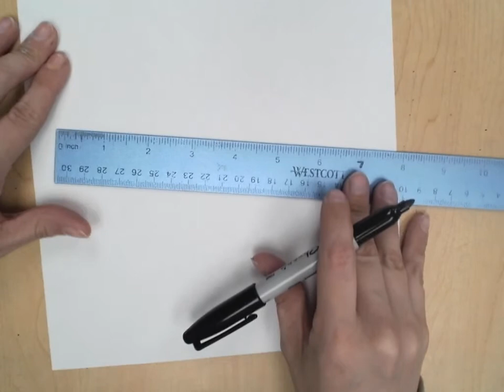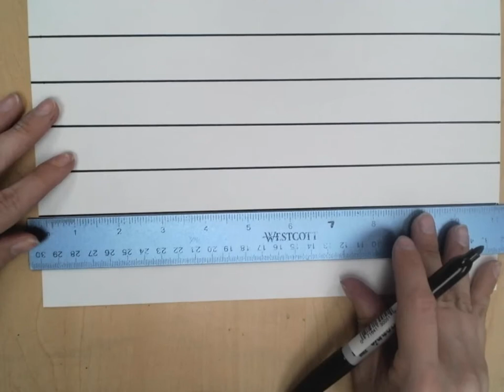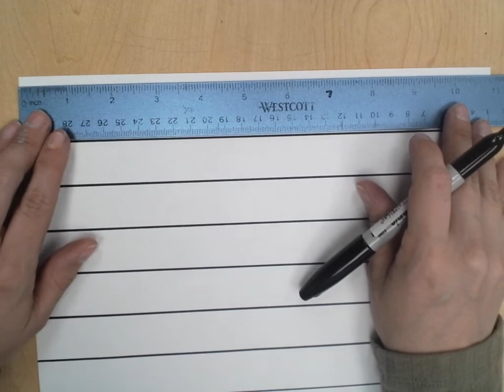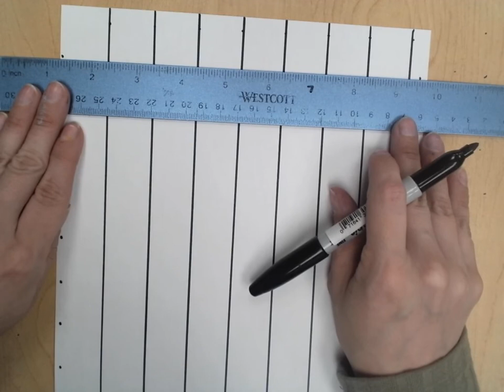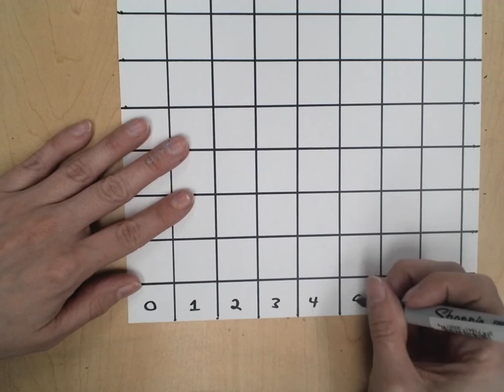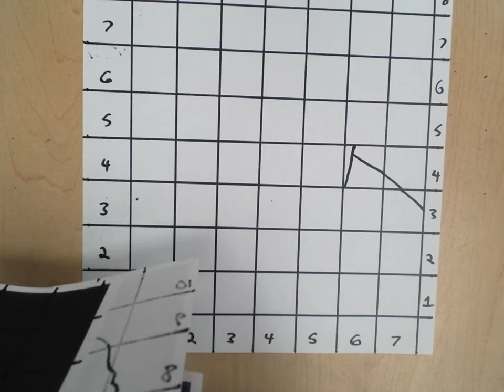Portrait Grid Drawing (part 2)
part 2 - continuation from part 1 tutorial: setting up your grid for the portrait project using a photo reference.